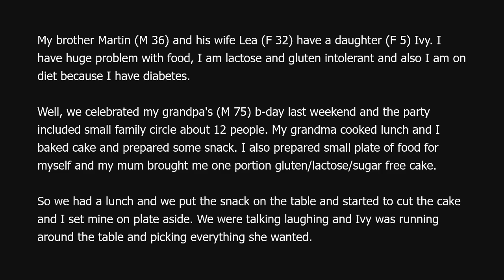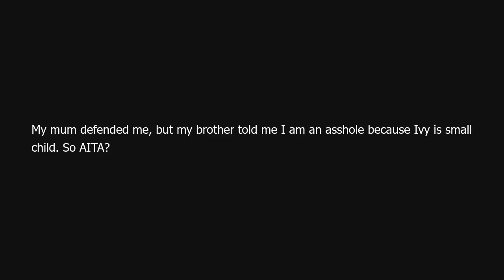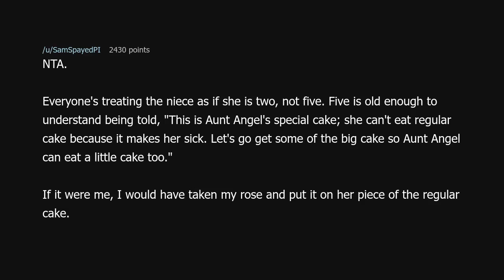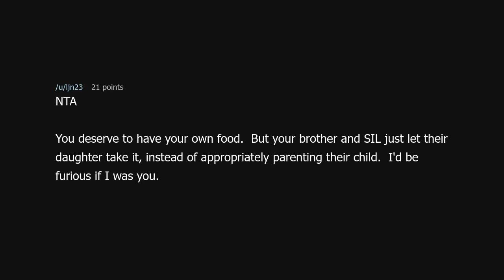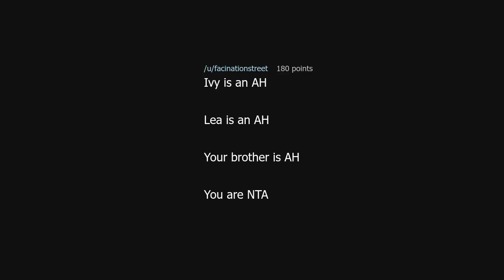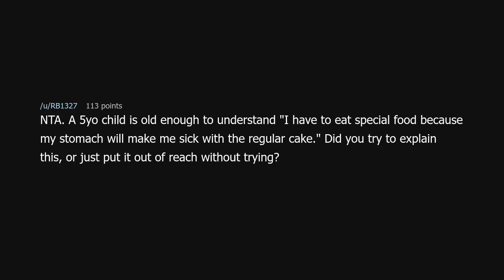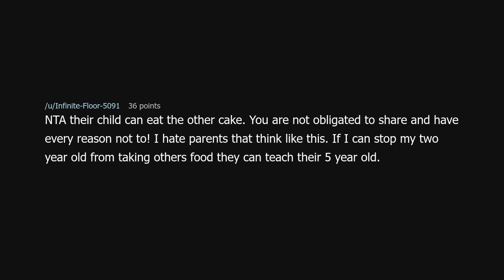AITA for refusing to give my food to my little niece ?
AITA for refusing to give my food to my little niece ? (r/AmITheAsshole)

Source: AngelniLT on Reddit (link removed because YouTube keeps dinging me for linking to a "site with nudity"!?)